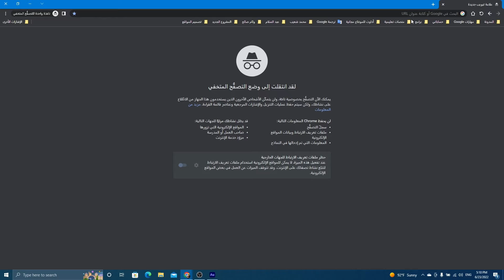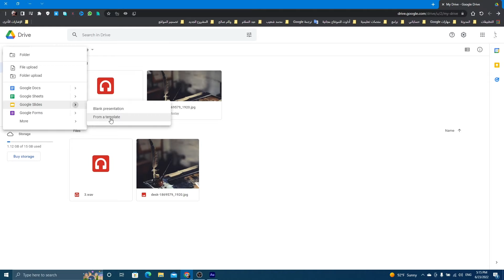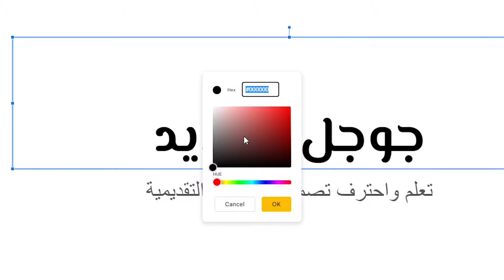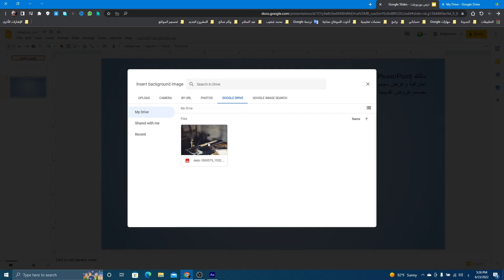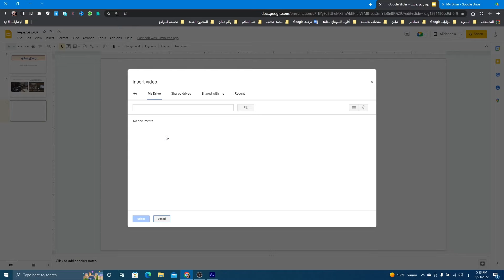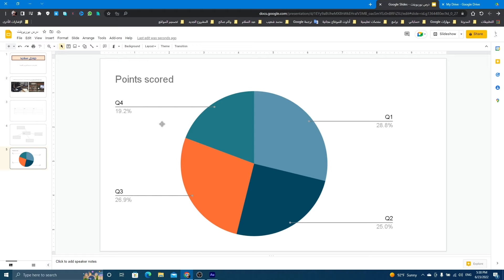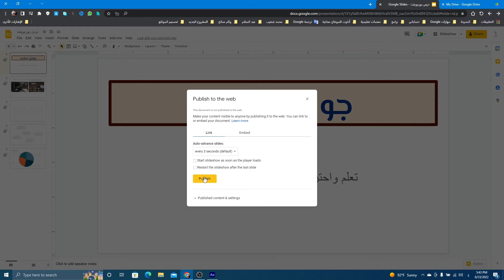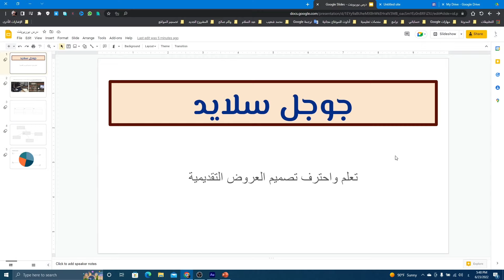الدليل الكامل 📖 لتعلم العروض التقديمية من Google للمبتدئين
هذا الدرس التعليمي لإتقان العروض التقديمية من Google للمبتدئين عبارة عن دورة تدريبية مكثفة ، تأخذك بيدك وتوضح لك خطوة بخطوة كيفية عمل بعض العروض التقديمية المذهلة والرائعة لشرائح GoogleSlides. درس تعليمي متكامل وموجز لذا يمكنك البدء مباشرة في العمل!

سواء كنت تقدم عرضًا تقديميًا في التعليم  أو عرض شرائح لاجتماع في المكتب أو تتحدث أمام 500 شخص ، فإن هذا البرنامج التعليمي يناسبك ، لذا يمكنك الانتقال من المستوى المبتدئ ، حتى لو كنت ترى GoogleSlides لأول مرة ، وصولاً إلى التقدم في 30 دقيقة فقط.

ويمكنك التقدم في مسار التعلم من خلال العناوين الرئيسية  ومن خلال الطوابع الزمنية المتعلقة بها :
المقدمة  00:00
الوصول إلى جوجل درايف  2:42
تغير لغة العرض في جوجل درايف 4:33
GoogleSlides  الوصول إلى قوالب 5:32
إنشاء عرض تقديمي فارغ 6:28
إعادة تسمية الملف 6:50
التعرف على الواجهة 7:08
الكتابة وتنسيق النصوص 8:00
إنشاء شريحة جديدة وإضافة مربع نص 12:18
تغير الخلفية 13:32
إدراج صورة في الشريحة والتعامل معها  14:55
إدراج مقطع صوتي في الشريحة 17:16
إدراج فيديو في الشريحة 17:34
إدراج جدول 18:37
إدراج الأشكال 19:09
إدراج مخطط بياني 20:38
إضافة انتقالات للشرائح 21:50
إضافة حركة لأي كائن 22:42
لمعاينة العرض التقديمي 24:14
كيفية مشاركة المشروع مع فريق 24:44
إدراج تعليق 25:40
نشر العرض التقديمي على الويب 26:28
تضمين العرض التقديمي داخل موقع ويب 27:23
كيفية تحميل أو تصدير المشروع إلى جهاز الكمبيوتر أو PDF أو صورة 28:40